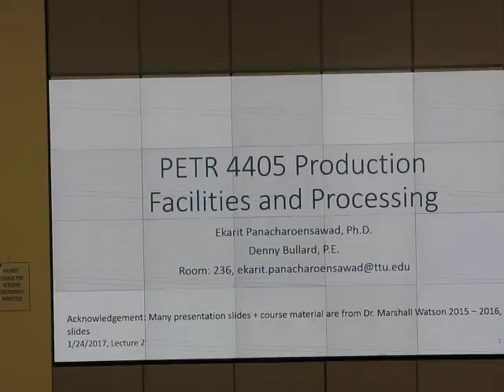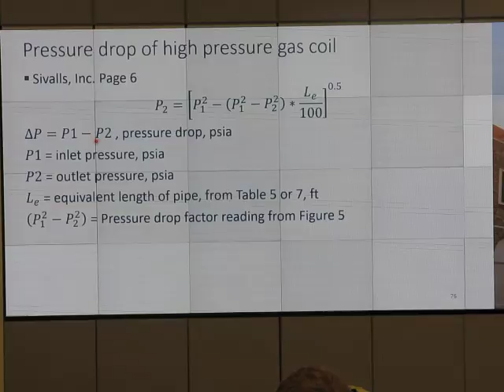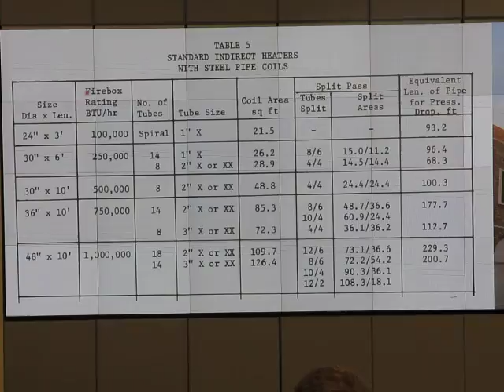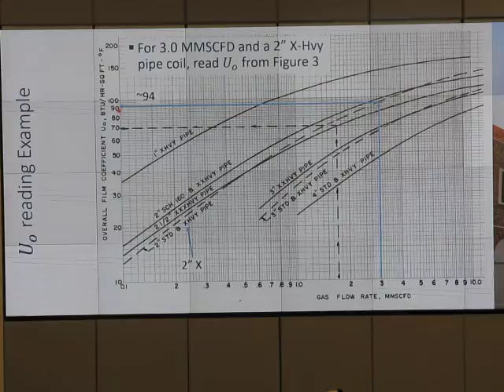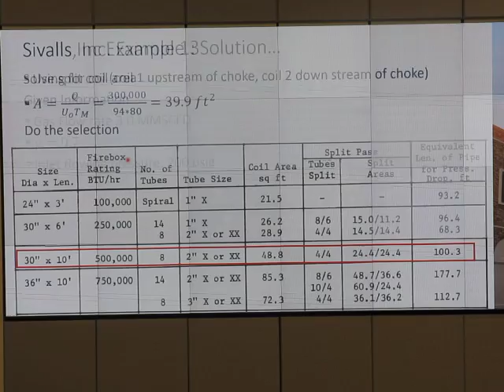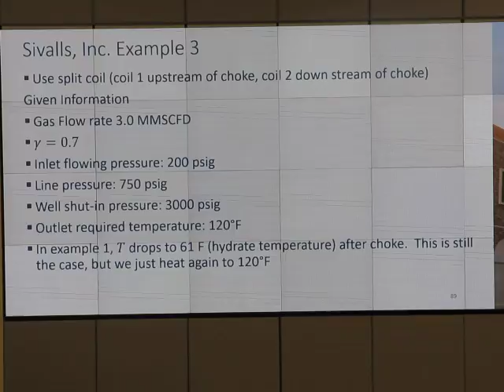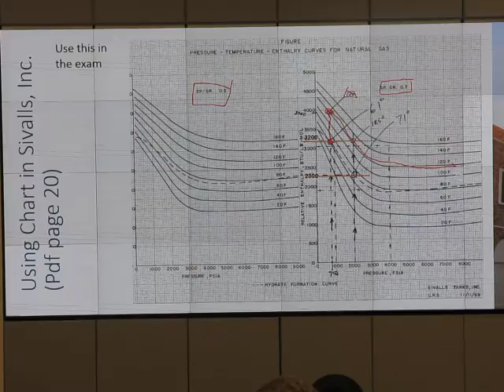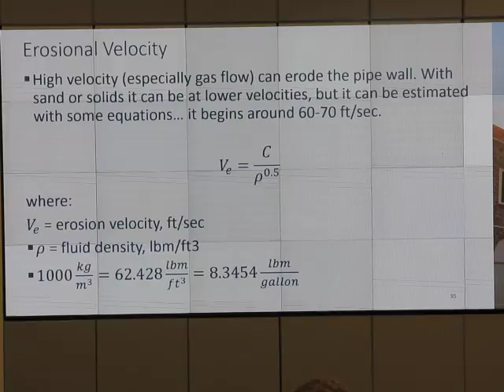4405 Spring 2017, video 09, Feb 02